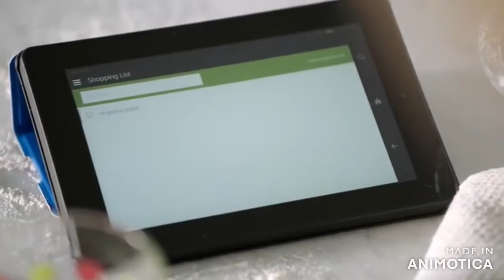Amazon Alexa - Destroyers Editin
This is a pardoy of the Amazon Echo Alexa advert with a twist.